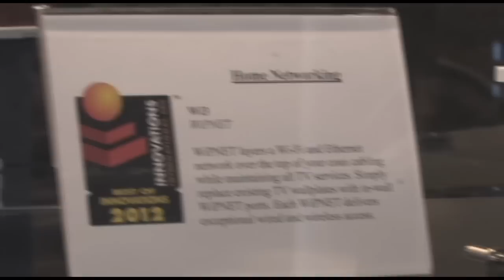Cámara que después enfoca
La CEA nomina algunos de los productos que se presentan en el CES y destaca a aquellos que tienen algo innovador que ofrecer. En esta edición de Render, desde el CES 2012, Javier Matuk nos presenta un par de productos que han recibido la distinción: una cámara que toma fotos y después te permite enfocar el plano que desees y el Wi3, el cual sirve para repartir la conexión WiFi.